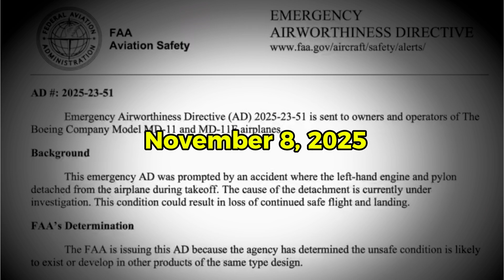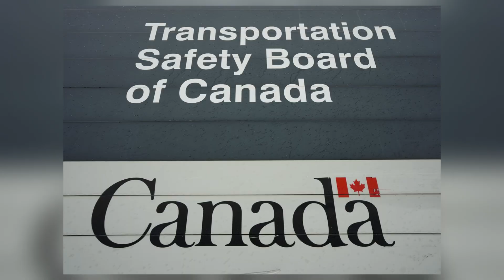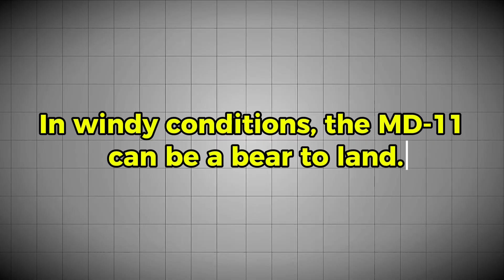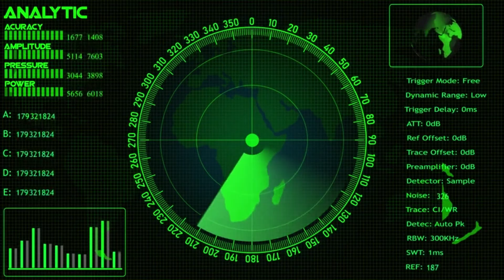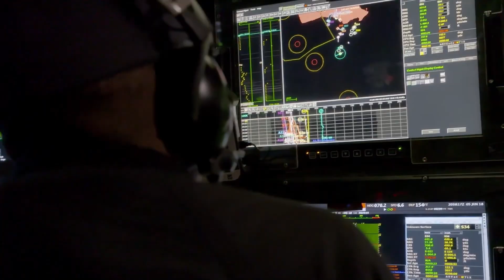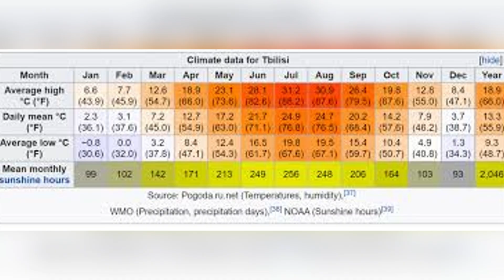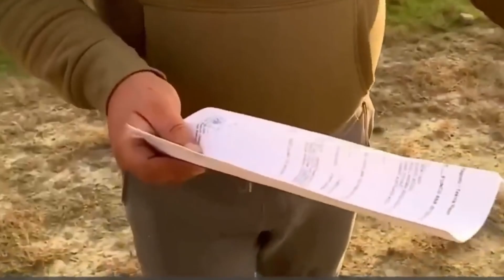The MD-11’s Darkest Secrets: Deadly Crashes, Design Flaws & FAA 2025 Grounding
The MD-11: once hailed as a promising aircraft, now known for its deadly legacy. With over 50 aviation incidents, including 11 hull-loss accidents and 261 fatalities, the MD-11 has one of the worst safety records in aviation history. From the UPS Flight 2976 disaster to the infamous Swissair Flight 111, this aircraft has been involved in some of the most shocking and tragic crashes.

Despite early optimism, the MD-11 has struggled with serious design flaws that have caused major safety issues. The FAA has grounded the entire MD-11 fleet in 2025 due to ongoing structural concerns, further solidifying its reputation as one of the most dangerous airliners to ever take to the skies.